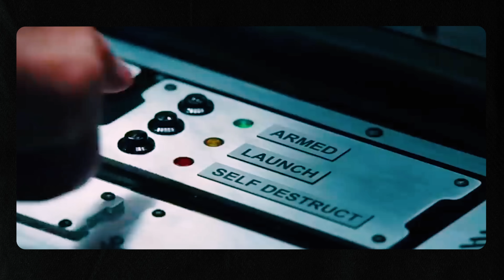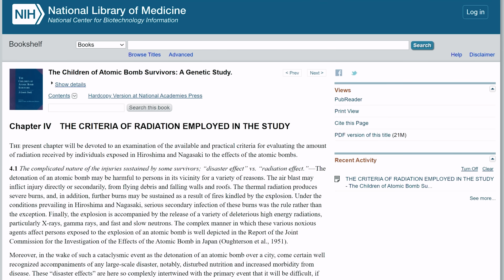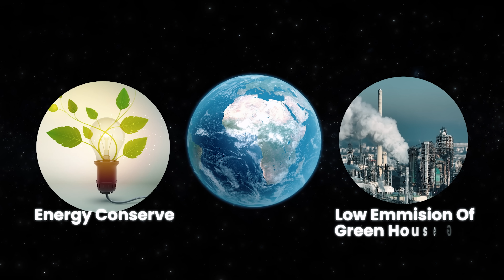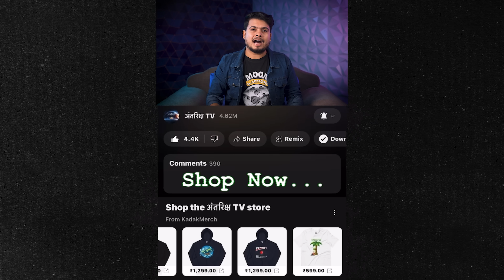Elon Musk's DUMBEST Idea to Terraform Mars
Explore the radical concept of terraforming Mars with Elon Musk's audacious idea—nuking the red planet to transform its atmosphere. Dive into the discussion on SpaceX's Mars plans, the science behind terraforming, and the debate surrounding this controversial proposal. Discover the complexities of altering Mars' environment and the implications of this bold mission. explained by Kaushik Bhattacharjee